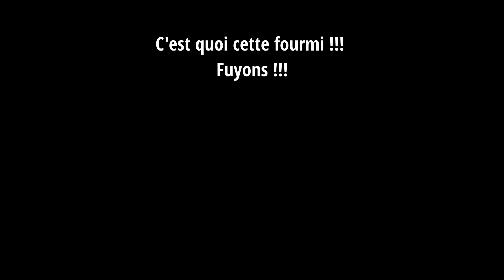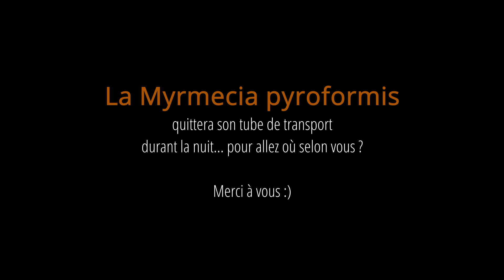Unboxing, Ant Keeping Depot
La première commande, avec une fourmi particulière... laquelle ?